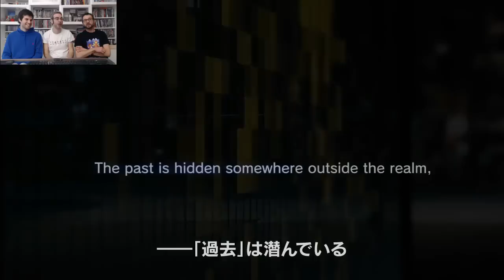Top 10 videogiochi più attesi del 2014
ITG S2X10 - Decima puntata della Stagione 2 del videoblog di Inside The Game - Dentro al Videogioco!

Argomenti: i videogiochi più attesi del 2014! Titanfall, Destiny, Dark Souls 2, Smash Bros Wii U, South Park The Stick of Truth, The Witcher 3 Wild Hunt, Quantum Break, Deep Down, Bayonetta 2, Elder Scroll Online

In questa puntata presenti AKirA, Dollmasterz e Fucktotum mostrano i video dei giochi, fanno battute, si divertono e parlano male di tutto! Fatevi 4 risate con noi :)